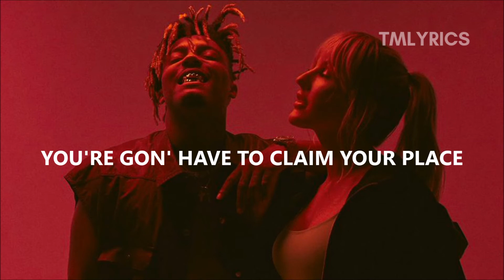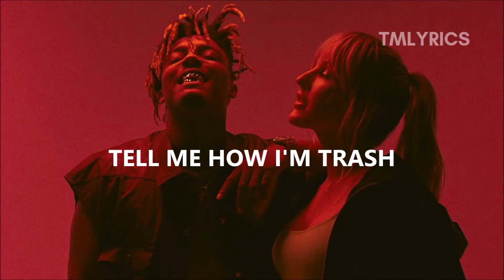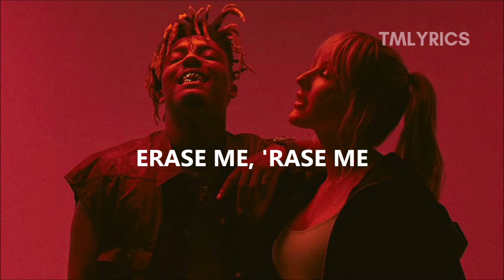Ellie Goulding, Juice WRLD - Hate Me (Lyrics)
"Hate Me" by Ellie Goulding & Juice WRLD.